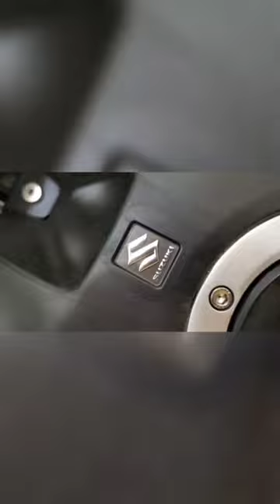Suzuki V-Strom SX 250 cinematics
In this video you can see the cinematic video of Suzuki V-Strom SX 250 @MrBarnstormer @mr.barnstormervlogs